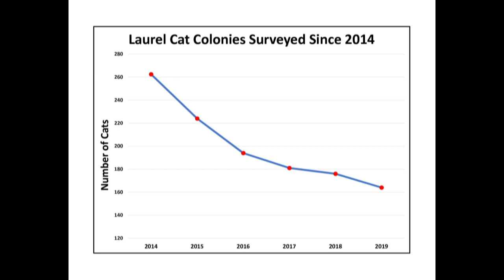About Laurel Cats, Inc.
Learn about some of the work done by Laurel Cats volunteers.